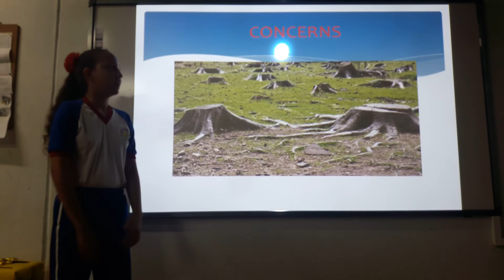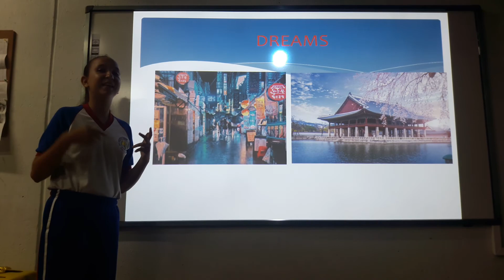YARILSA JIMENEZ 8th grade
Personal proile, concerns and interests